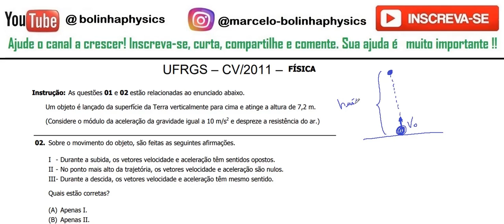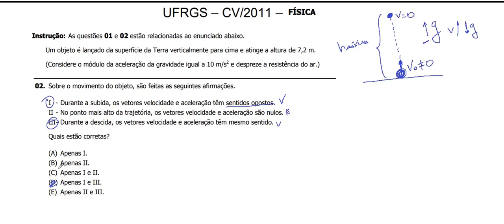FÍSICA–UFRGS–2011–Questão:02 Sobre o movimento do objeto, são feitas as seguintes afirmações.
Um objeto é lançado da superfície da Terra verticalmente para cima e atinge a altura de 7,2 m. (Considere o módulo da aceleração da gravidade igual a 10 m/s2  e despreze a resistência do ar.)
02. Sobre o movimento do objeto, são feitas as seguintes afirmações.
I - Durante a subida, os vetores velocidade e aceleração têm sentidos opostos.
II - No ponto mais alto da trajetória, os vetores velocidade e aceleração são nulos.
III - Durante a descida, os vetores velocidade e aceleração têm mesmo sentido.
(D) Apenas I e III.
(E) Apenas II e III.